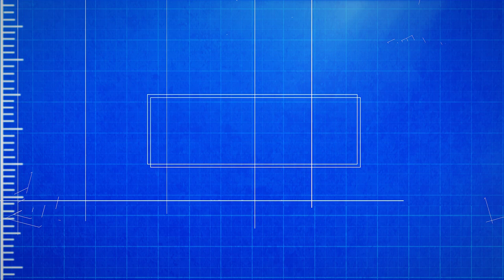MEET THE TEAM: ARTURO SANCHEZ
Arturo Sanchez is a project manager for Raymond’s Southern California region, responsible for leading his assigned projects from pre-construction through completion. Arturo began with Raymond in 2016 and holds a Bachelor of Science in Construction Management from Cal State University Northridge.